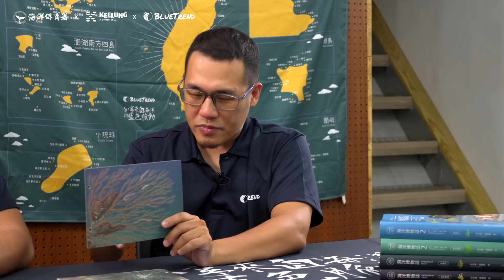樹水螅篇｜海洋棲地與生物微觀教材 ft. 海保署、基隆市政府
在潮水來往的潮下帶至亞潮帶，我們可以在岩壁上發現有發達的分支結構的樹水螅，正迎著潮水過濾浮游生物。因為其構造與八放珊瑚的海扇類似，常被誤認。仔細觀察可見樹水螅的水螅體造為白色的棒狀，與海扇花朵狀的珊瑚蟲不同。在樹水螅上常居住著許多房客，有些保護色極佳不容易發現，考驗著大家的眼力呢！

00:35 環境介紹
02:16 黑原簑海蛞蝓、茱莉側角海蛞蝓
04:09 異針中角蟲
04:52 異翅鶯蛤
06:04 樹水螅觀察安全提醒
06:43 樹水螅觀察小技巧

BlueTrend 藍色脈動海洋棲地與生物微觀教材
與海洋委員會海洋保育署、基隆市政府共同合作
希望用更輕鬆、簡單的方式帶大家重新認識海洋、認識生物
內容包含
1、望海巷潮境海灣環境介紹
2、海洋公民科學家
3、石蓴篇
4、潮池篇
5、岩石下篇
6、殼狀珊瑚藻篇
7、軟珊瑚篇
8、樹水螅篇
9、冠海膽篇
10、沙地篇